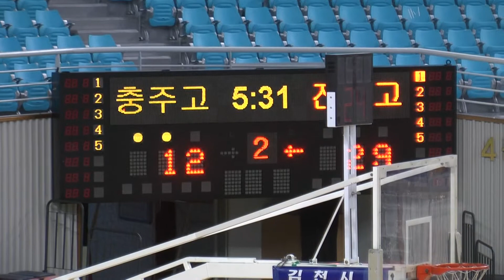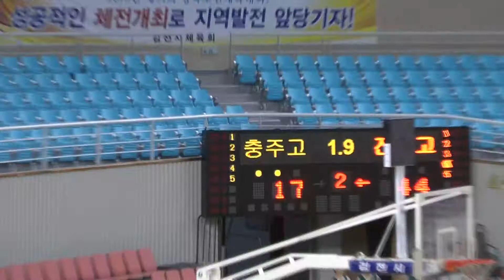2012 추계연맹전 충주고 전주고 2q